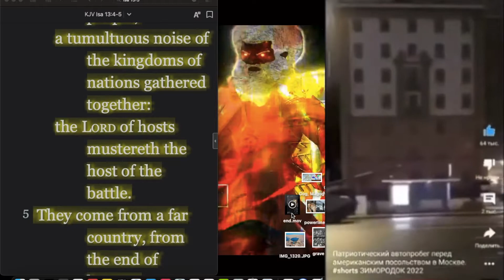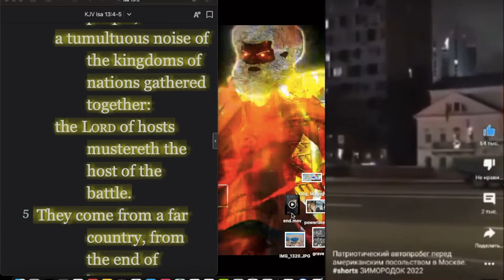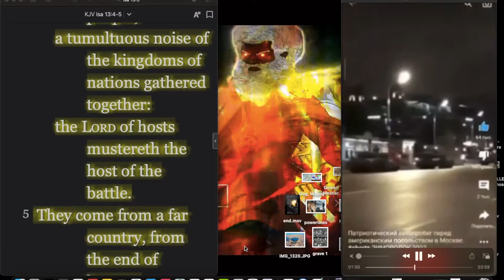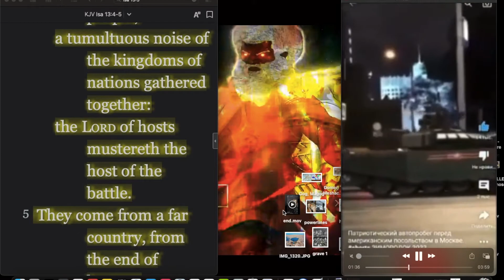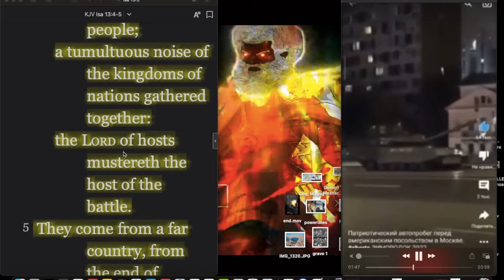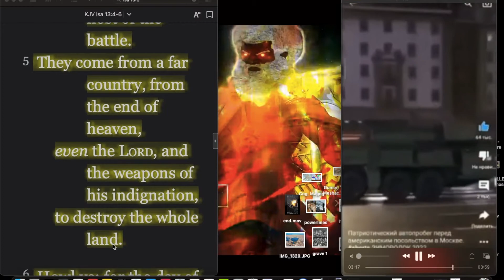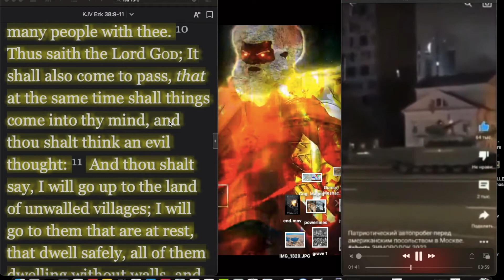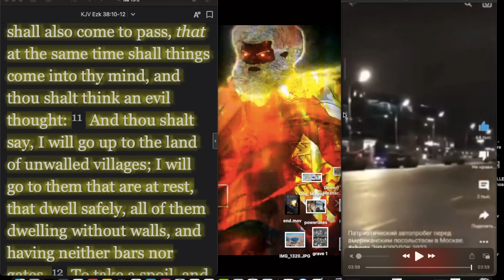WW3 update 26 - Russian military drive Nuclear Missiles by US embassy